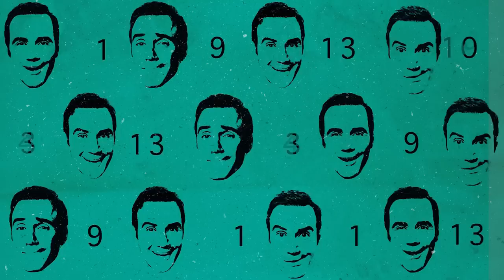Diogo Portugal - HEY HO DIOGO #05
Mais um "HEY HO DIOGO!" no AR!!! Um vídeo com cinco cenas de humor diferentes toda semana no canal!